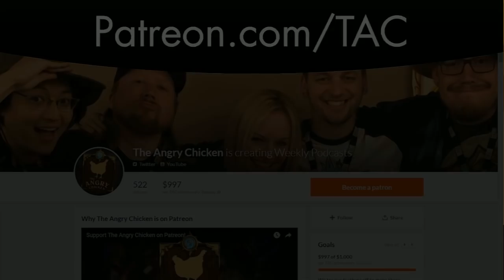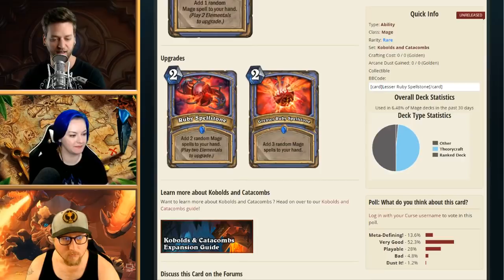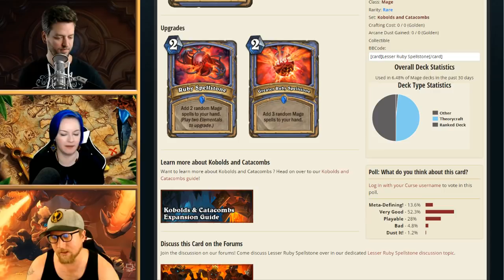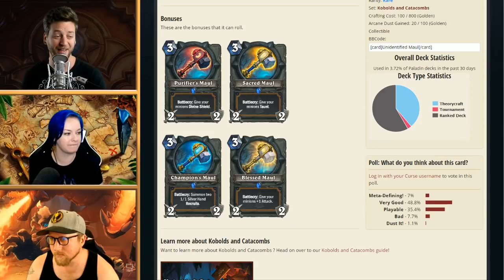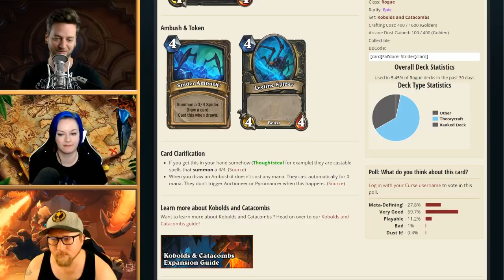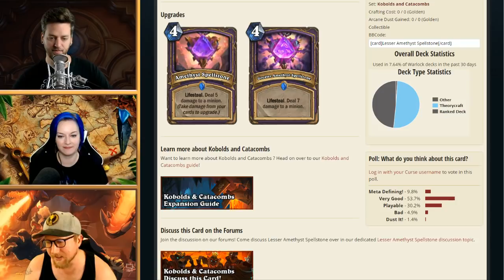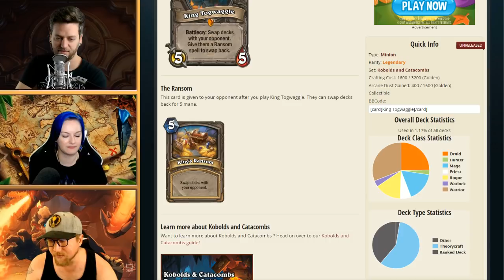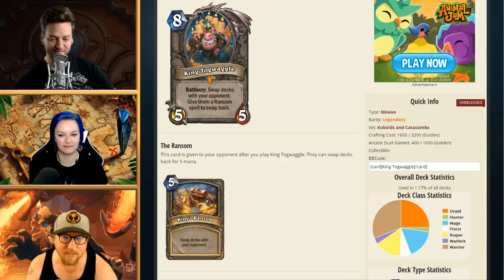#238 - The Angry Chicken: “Deeper into the Catacombs”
Kobolds & Catacombs is releasing December 7th! TAC is back and the trio have uncovered many more cards in the catacombs. Garrett, Jocelyn, and Dills went through over thirty freshly-revealed cards and next week they'll be back to do it again.

You can support The Angry Chicken by becoming a Patron TAC patrons are directly responsible for the extra episodes that happen each month.

VODs can be found on the Amove.tv Youtube Amove has a Battle.net social group as well. Join it by pasting this link into the search field in your client.

The Angry Chicken is podcast about all things Hearthstone. Garrett, Dills, and Jocelyn cover news, strategies, crazy game stories, and take your emails every week. Jobs done!

Get TAC
Download TAC MP3